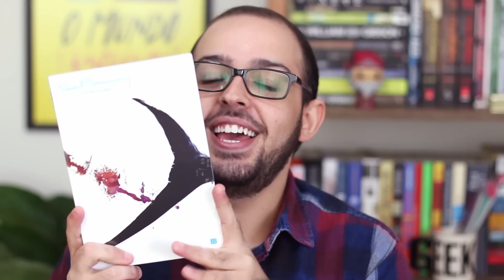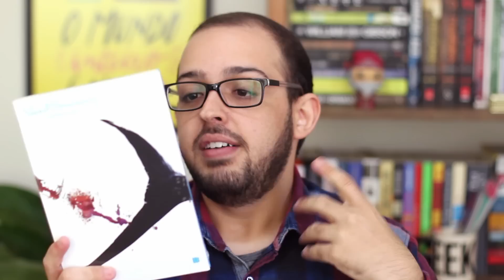UM UNBOXING FORA DA MINHA ZONA DE CONFORTO | Geek Freak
Aquele em que eu faço um unboxing de livros fora da minha zona de conforto.

• ASSISTA TAMBÉM | O livro que me deu um tiro no coração

LIVROS MENCIONADOS E ONDE COMPRAR

O Fazedor de Velhos - Rodrigo Lacerda
Capitães de Areia - Jorge Amado
Ensaio Sobre a Cegueira - José Saramago
O Filho de Mil Homens - Valter Hugo Mãe
O Velho e o Mar - Ernest Hemingway
Hibisco Roxo - Chimamanda Ngozi Adichie
O Retrato de Dorian Gray - Oscar Wilde
O Amor dos Homens Avulsos - Victor Heringer
O Conto da Aia - Margaret Atwood
A Redoma de Vidro - Sylvia Plath
Middlesex - Jeffrey Eugenides
O Arroz de Palma - Francisco Azevedo

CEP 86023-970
Londrina/PR

・ PERISCOPE E SNAPCHAT: victoralmeidap